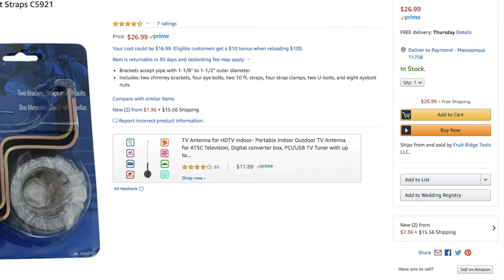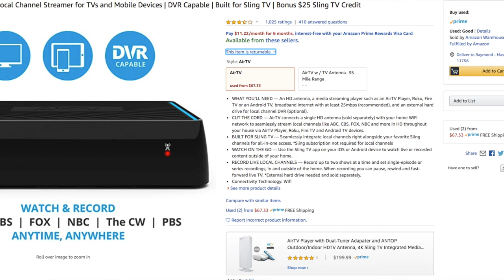How to install Channel Master Omni+ Outdoor TV Antenna.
This video is a How to video series about adding a house TV antenna on my roof. Having a over the air system separate from my internet provider is now important. This is a how I'm installing my system onto my home. below is a item list of the parts:

Installing Channel Master Omni+ Outdoor TV Antenna and making DIY Coaxial TV Antenna Cable Part 2

Channel Master Omni+ Omnidirectional Outdoor TV Antenna with Mounting Bracket for Roof, Attic, RV - VHF/UHF Digital HDTV Antenna with 360 Degree Reception Span - 50 Mile Range [CM-3011HD]

KOTTO Coax Cable Crimper Kit, Compression Tool Coax Cable Crimper Kit, Adjustable RG6 RG59 RG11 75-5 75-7 Coaxial Cable Stripper with 20 PCS F Compression Connectors

Sling AIRTVMINI AirTV Mini

Sling Media AirTV | Dual-tuner Local Channel Streamer for TVs and Mobile Devices | DVR Capable | Built for Sling TV

Channel Master CM-7777HD Amplify Adjustable Gain TV Antenna Preamplifier with LTE Filter | Indoor/Outdoor

Commercial Electric 7-Piece Electrician's Tool Set with Pouch and 9 in. High-Leverage Multi-Purpose Linesman Pliers :

.Free Supercharging.
🔥⚡️🔥Get yourself 1,000 miles or 1,500 km of ⚡️FREE SUPERCHARGING⚡️ when you buy or lease a new Tesla!